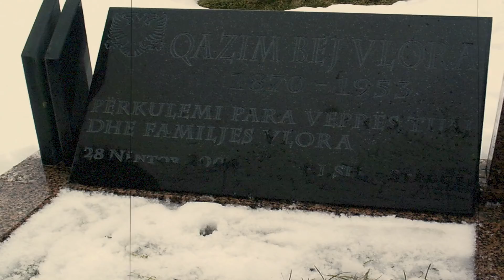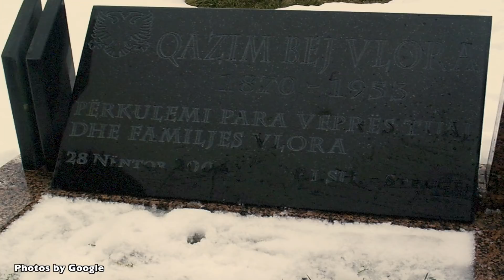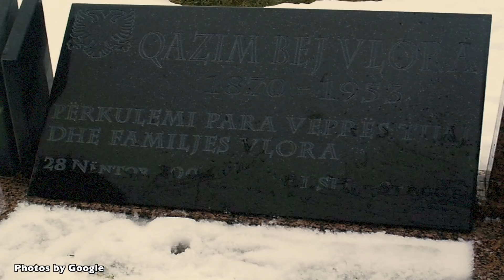ÇFARË NDODHI ME FAMILJEN E ISMAIL QEMALIT